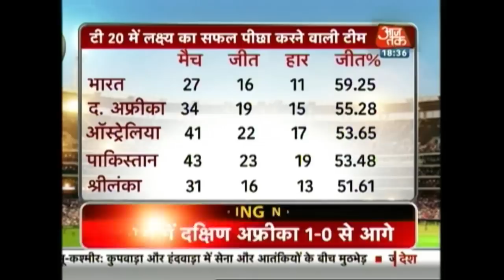India Vs South Africa 2nd T20: India Look To Stay Alive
Handed a defeat in the first Twenty20 International, a determined India will look to plug the loopholes in bowling and bounce back in a must-win second T20.